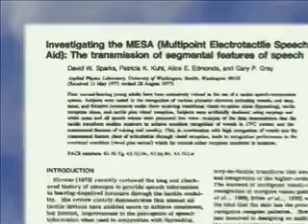Dr. David W. Sparks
-- Dr. David W. Sparks has conducted sleep research as well as teaching and helping patients with sleep disorders for the past 20 years. He has worked with hospitals, physician groups and individual physicians as well as sleep technology manufacturers all over the world in pursuing better lives for their patients. He has also published a long list of scientific articles many of which are included